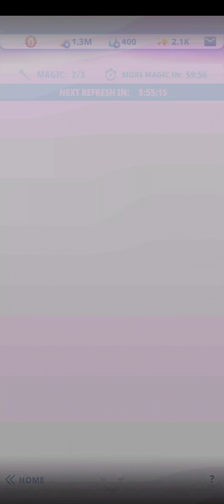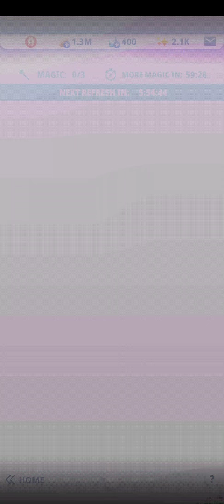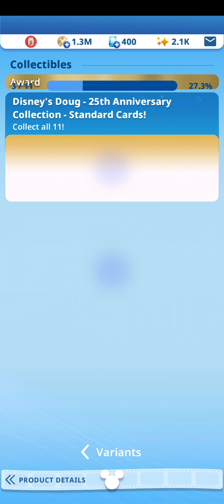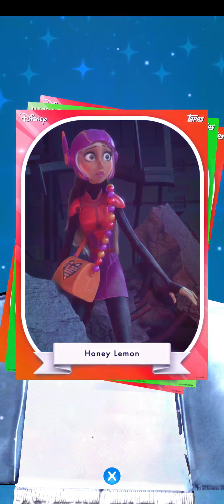New Doug 25th Anniversary packs opening. Disney Collect! digital trading cards.